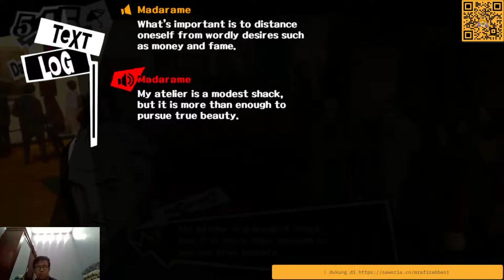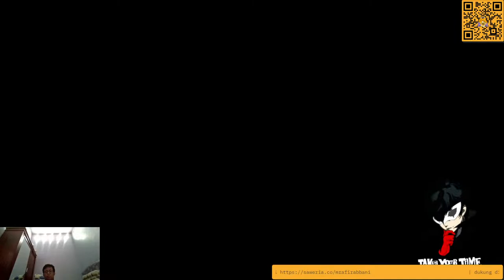Play Persona 5 in PC!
lalalala, im doing this just for fun